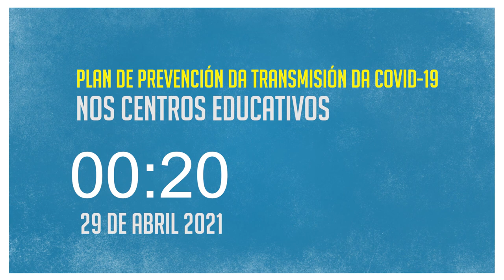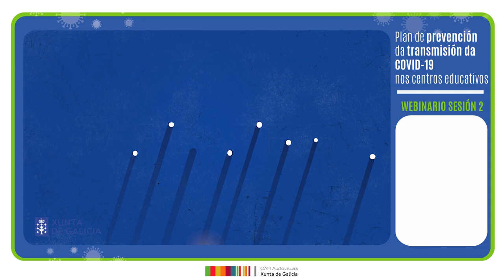Webinario de formación 2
Plan de prevención da transmisión da COVI-19 nos centros educativos. Xunta de Galicia